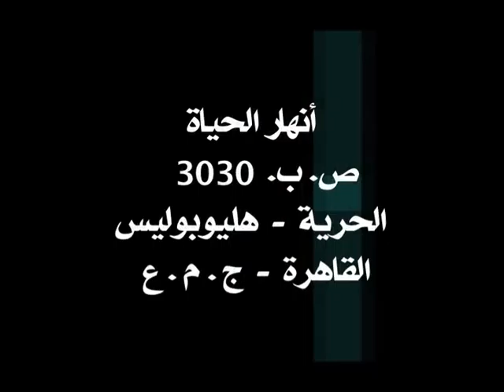حمْـل خيمة الإجتماع 12